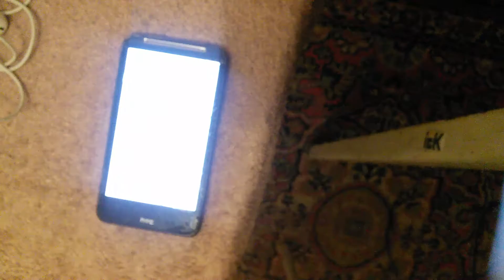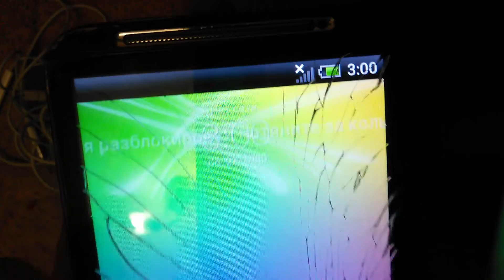Говно, а не htc